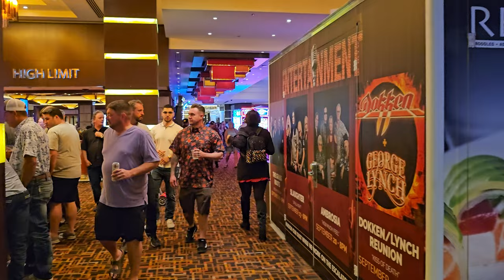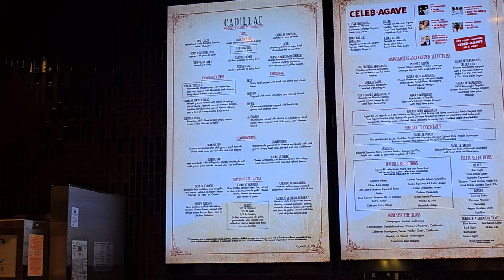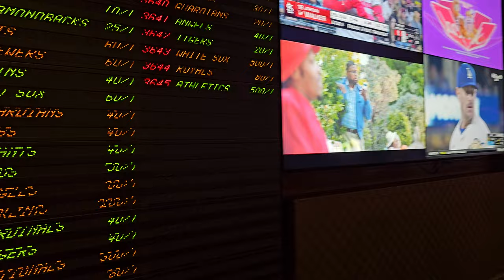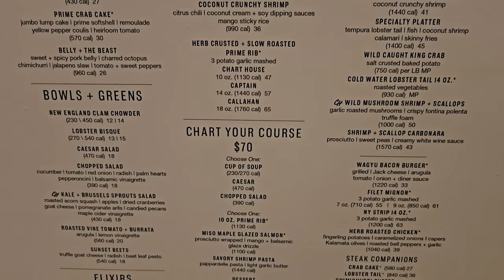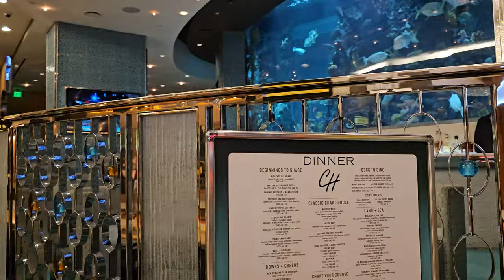GOLDEN NUGGET CASINO WALK - FRIDAY NIGHT - BUSY WOW😮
Walking Tour of the Gold Nugget Property on Fremont Street in Las Vegas. Shot on an Insanely Busy Friday Night. You'll See.. Let's Walk!